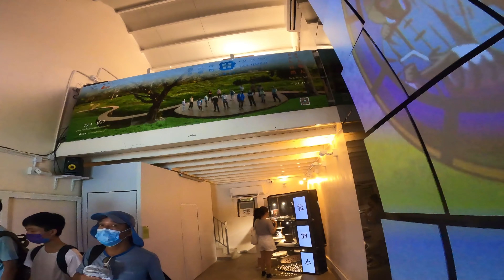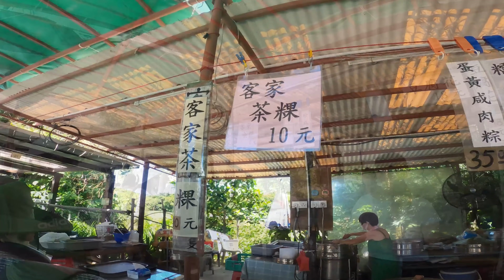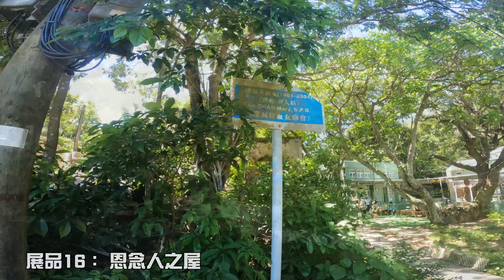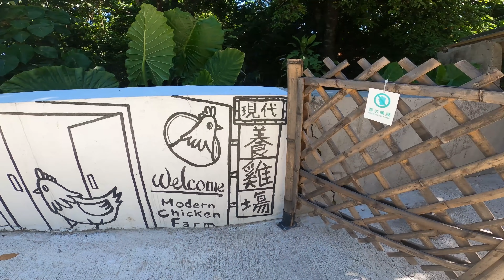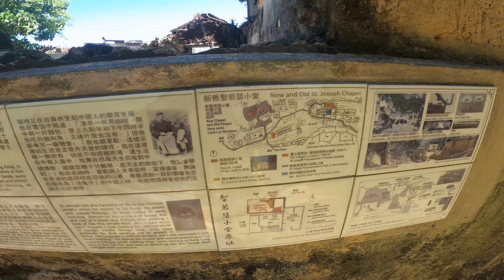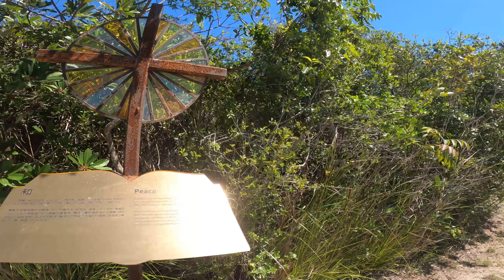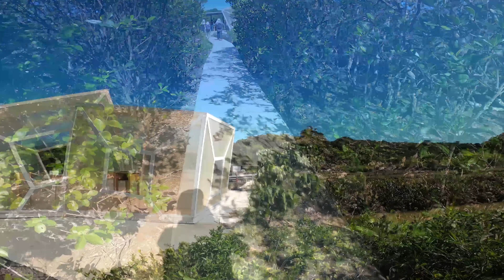鹽田梓 初級行山郊遊路線［香港郊遊行山好去處]4K 一個融會客家村落及天主教文化嘅小島 再融入數十件藝術展品｜藝術節過後小島回復平靜 正係參觀好時機｜西貢行山路線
起點START 及 終點FINISH：西貢碼頭
路線ROUTE ︰鹽田梓小島
距離DISTANCE ：約5km 沿島上開放的路徑郊遊
預計時間： 4-5小時小時

拍攝時間：2021 7月中旬

足本航拍✈️✈️✈️

藝術節資訊
大會網頁

版權聲明：影片版權為CAPTAIN VL CHANNEL擁有, 未經授權不可取用影片

常見問題統一回覆.
1)難唔難?
幾多星難度? 難唔難係主觀感覺, 每人定義不同. 對片人中路線有興趣, 應詳睇片了解路況, 自己評估能力是否足以應付.
2) 行幾耐?
我行幾耐唔等於你行幾耐, 參考意義不大. 如果係郊遊既, 就應該預足 夠時間, 無謂令自己趕頭趕命. 如果係想挑戰一吓既, 更應該有能力睇完片, 再衡量 自己能力要行幾耐.
3) 點樣去起點?
分享山路係短片既主要目的, 唔同地區去登山起點位置有唔同方 法, 難以續一介紹, 未上山前的路況 亦應有能力自己搜尋到的, 坦白講如果連地面 的路線自己都無能力搜尋, 上到山是很危險的.